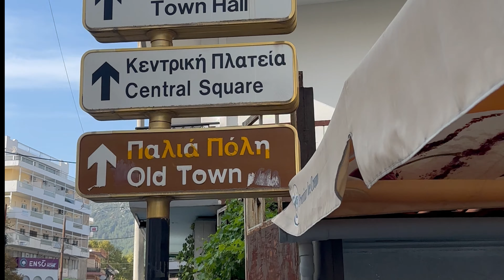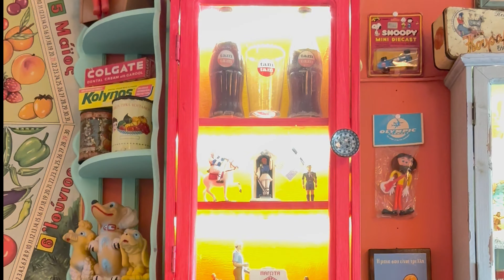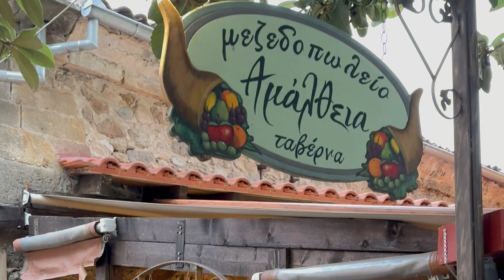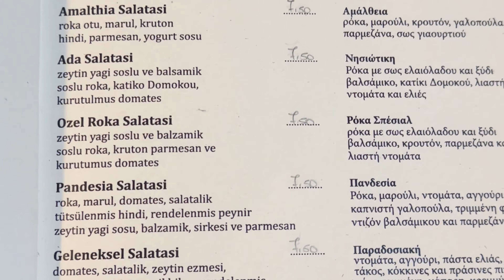Otobüsle Yunanistan - İskeçe ( Xanthi ) Gezilecek Yerler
Merhaba arkadaşlar! Bu videoda sizleri İstanbul Esenler otogarından Yunanistan'a götürüyorum. Bu hesaplı otobüs yolcuğu sonunda İskeçe'ye (Xanthi)  varıyoruz.
Keşfedeceğimiz harika yerler ve lezzet durakları sizi bekliyor. İskeçe'nin şahane sokaklarını ve yemeklerle dolu bu seyahatte benimle birlikte keyifli zaman geçireceğinizi umuyorum.

Yeni keşiflere ve lezzetlere birlikte yelken açalım. Yorumlarınızı bekliyoruz, görüşmek üzere!